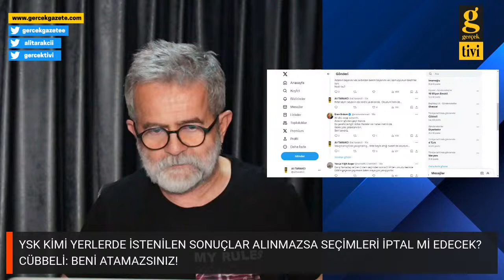YSK KİMİ YERLERDE İSTENİLEN SONUÇLAR ALINMAZSA SEÇİMİ İPTAL Mİ EDECEK?İSTANBUL'DA OYLAR ÇALINACAK MI